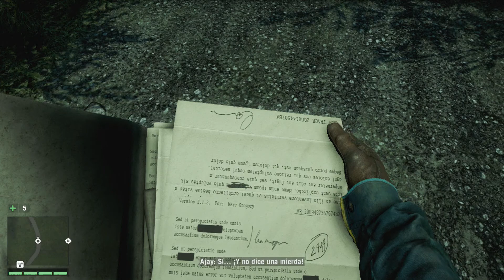Far Cry 4 / Ep. 17 / Liberar A Willis / En Español